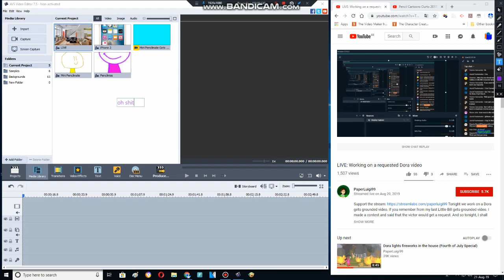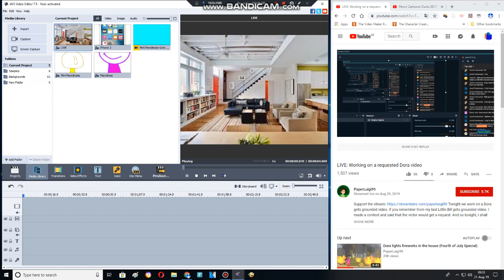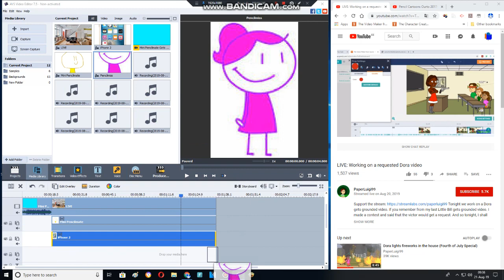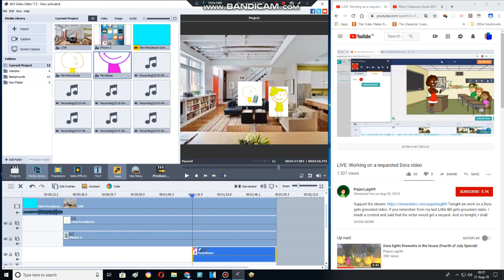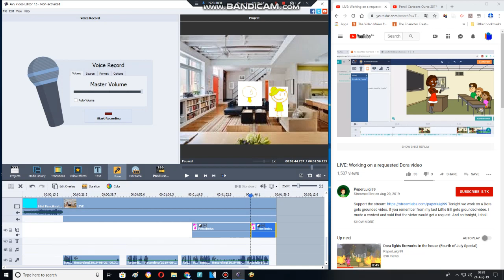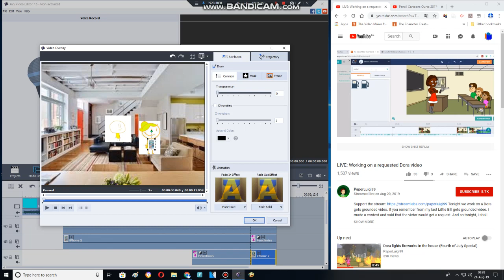Behind The Scenes V3